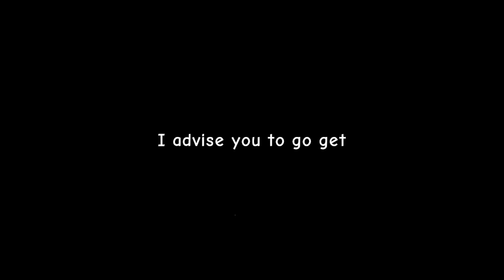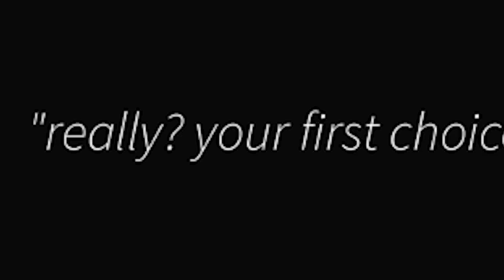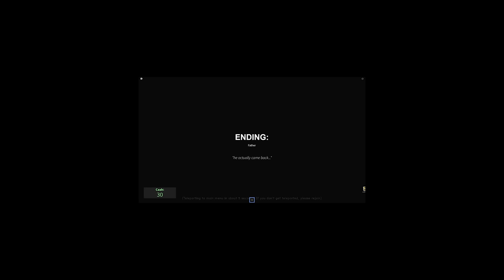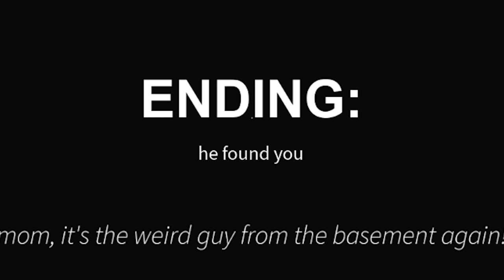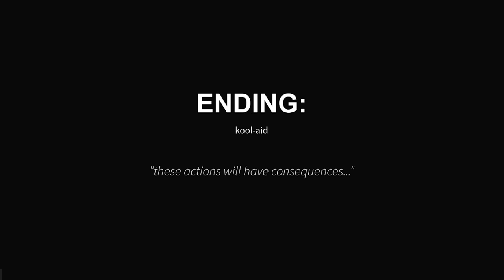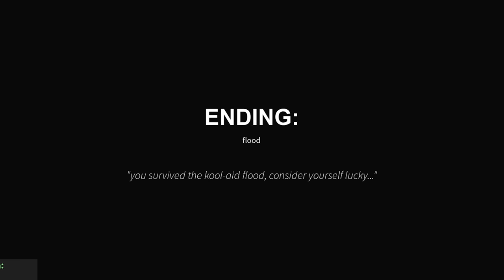ROBLOX GET A DRINK AT 3 AM..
get sippin on some liquids

►Code: sketch